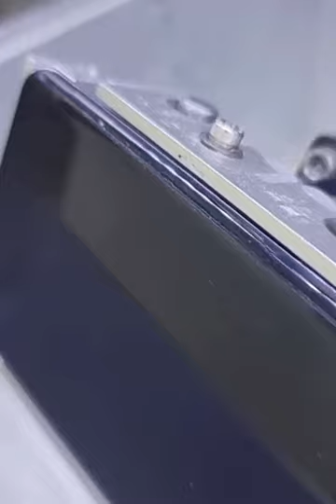Samsung Cracked Glass Repair Efficient Cutting Machine -NJLD Glass Separating Remove